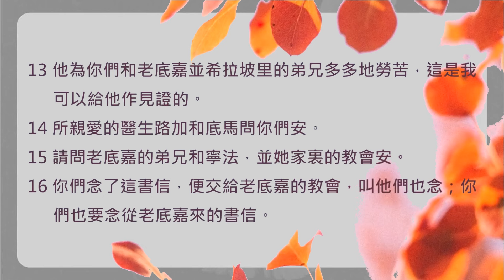【晨曦甘露】一天一章陪你读圣经@歌罗西书@第4章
赞美灯塔教会奉献方式：
🙏🏻马来西亚本地奉献赞美灯塔教会奉献方式：
1. DuitNow and E-Wallet GIVING 电子钱包奉献 - 扫描二维码奉献

3.本地CDM现款汇款机